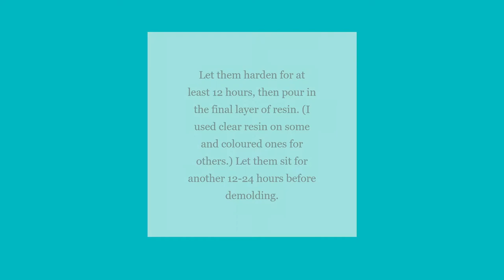Making ziggy zaggy resin coasters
Watch the demolding of these coasters in the end (there should be a clickable box in the video).